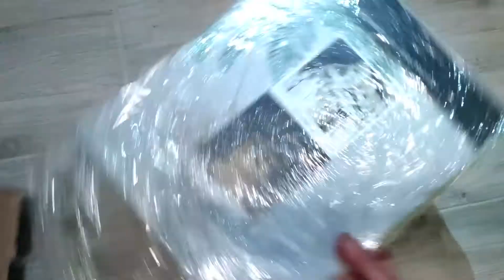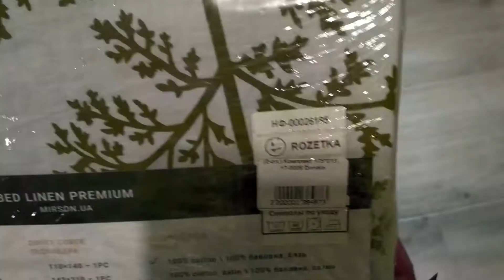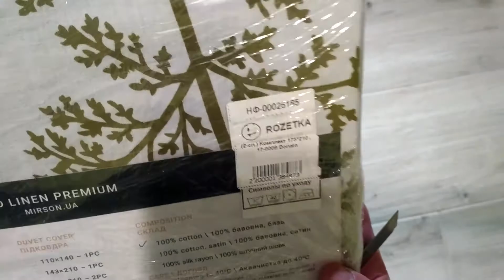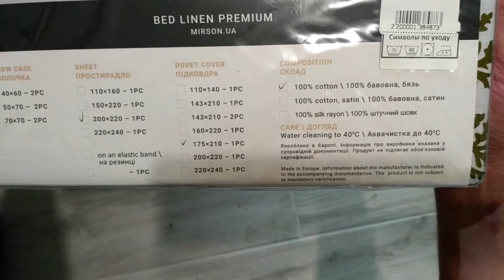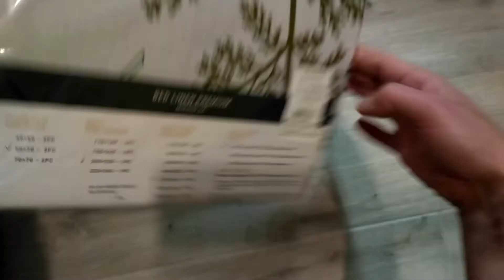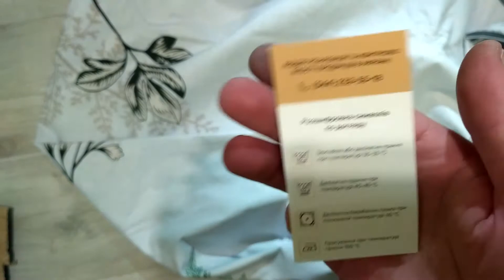Огляд постільної білизни MirSon Бязь 17-0006 з Rozetka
цікава по якості та вигляду постільна білизна, задоволений покупкою, рекомендую!